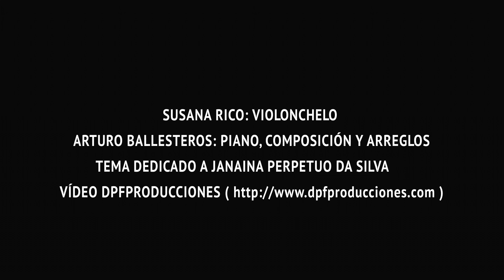A garota de Uberaba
Composición original de Arturo Ballesteros arreglada por el autor. Susana Rico, violonchelo. Arturo Ballesteros, piano. Tema dedicado a Janaina Perpetuo da Silva.

Grabación realizada el 7 de abril de 2017.

Video producido, realizado y dirigido por David Pérez Fabián.

Cámara 2: Ion Elícegui Garciandía.